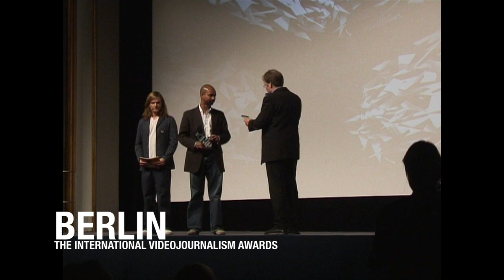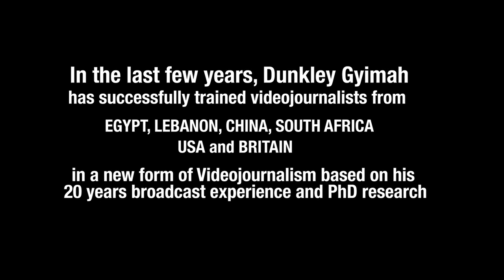David Dunkley Gyimah receives award